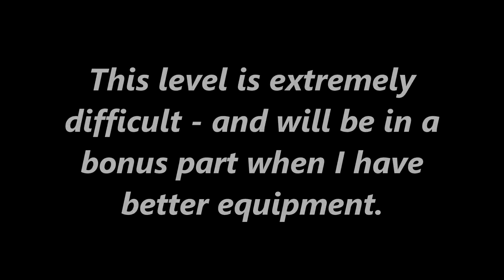Gurumin: A Monstrous Adventure | Blind Run | #22 - Hoccer and Giga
Let's play Gurumin: A Monstrous Adventure on the PC bought via the Steam platform.  This a blind run playthrough of the game.  The game was originally released on the PSP.
As this is a Let's Play I will be providing commentary over the gameplay.